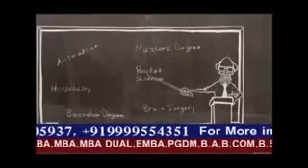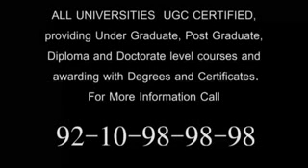B.tech in distance Education karnataka state open university ,B.tech in distance Education